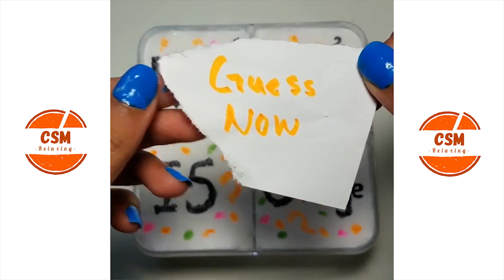Satisfying Slime ASMR Videos | Relaxing Slime Compilation #196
Slime ASMR
Relaxing Slime
Satisfying Slime
Slimr

Welcome to The Most Satisfying ASMR channel!

This channel includes relaxing satisfying ASMR sounds videos.

Do you want to protect your videos and/or sell licenses for earn extra money? Go to: